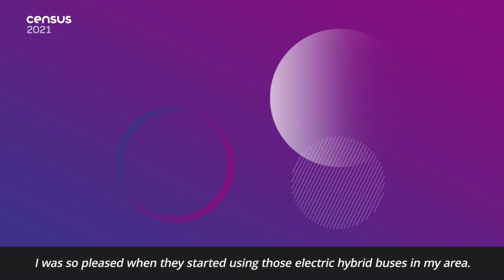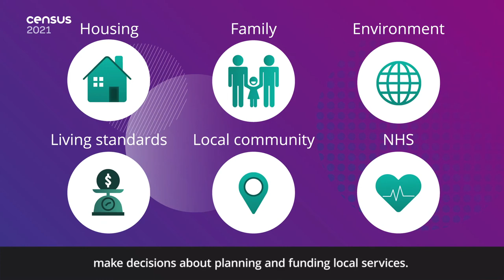An introduction to the census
The census happens every ten years, and gives young people a chance to think about what matters most to us and our communities. How do you think it could impact on the things that matter to you?